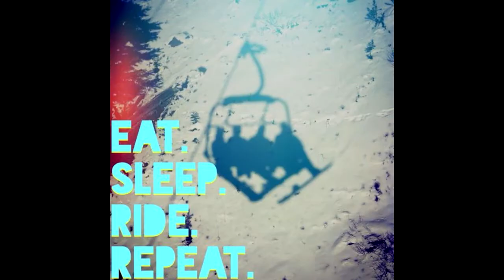Snowboarding Wiwaxy Lake Louise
6th day on the mountain, got 80 runs in so far, starting to get brave with those jumps pulling some quick indys cant wait to get decent at park so i can bring you guys some more videos